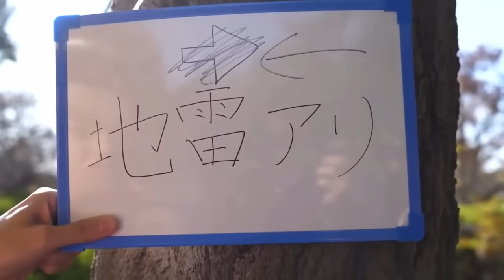世界一ブサイクなお姫様を知っていますか？？